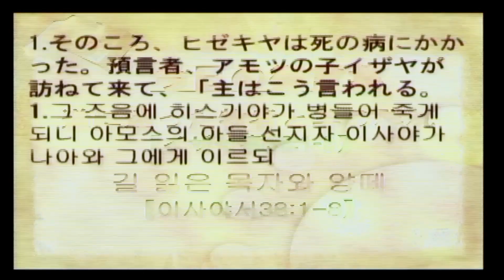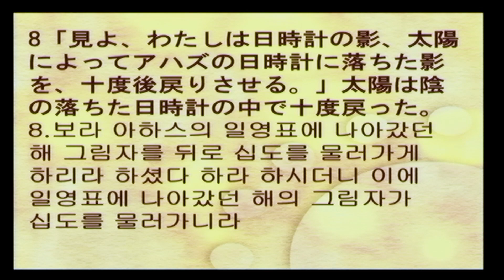2021-08-29 道に迷った牧者と羊の群れ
題目：道に迷った牧者と羊の群れ
本文：イザヤ書 38:1-8

제목: 길 잃은 목자와 양떼
본문: 이사야서 38:1-8